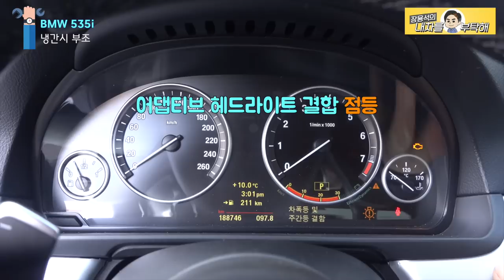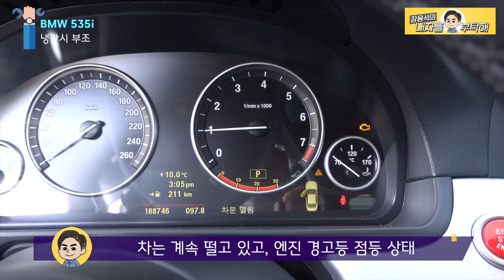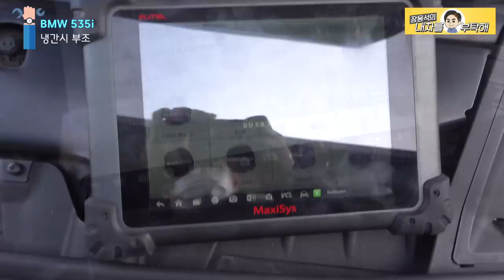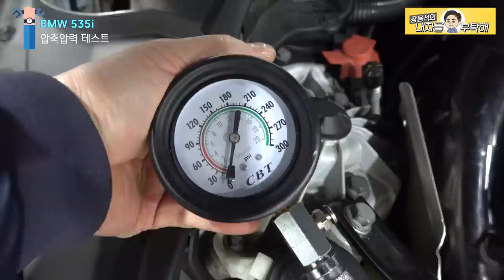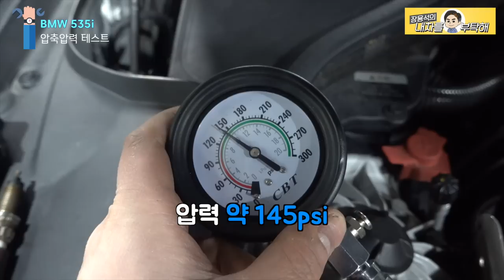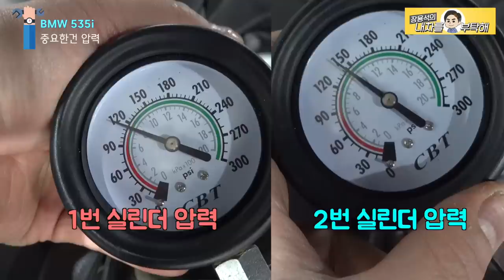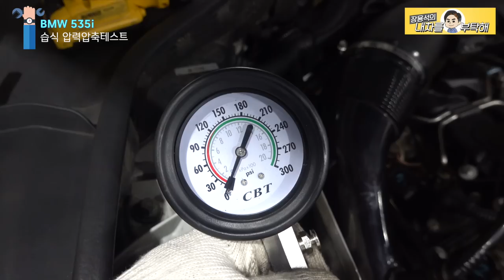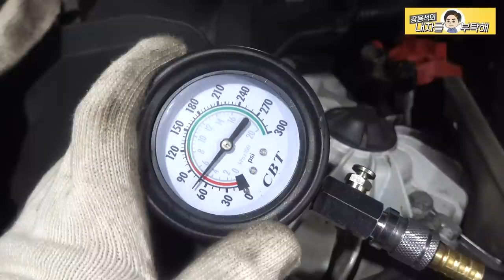#1 차량의 심한 떨림증상| 수리해도 똑같고 결국 엔진고장? BMW F10 535i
중고차를 구입하시고 떨림증상으로 많은 수리를 하셨지만
증상이 개선되지 않았다고 합니다.
엔진을 내리기 전 최대한 점검을 해봅니만,
오락가락하는 테스트 결과에
제 머리도 오락가락.

1번 하남점 (카닥터모터스)  경기 하남시 샘재로 107-1
2번 남양주점   경기 남양주시 오남읍 양지로 77 가동 101호
3번 광주점(기계 고치는아저씨)  광주 북구 연양로95번길 9 1층
4번 부산점(케이티모터스) 부산광역시 기장군 정관읍 예림1로 6
5번 동탄신도시점(오토리페어) 경기도 화성시 효행로 1156번길 9 (병점동)